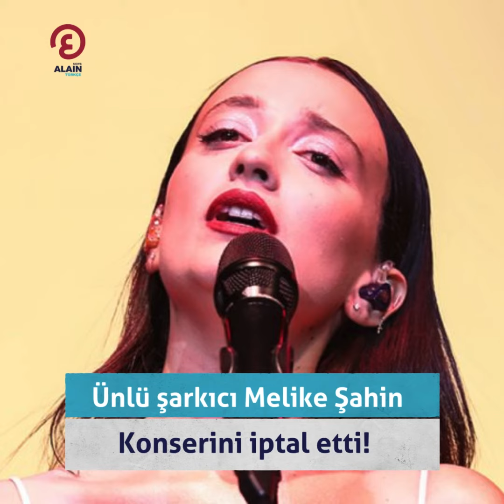Ünlü şarkıcı Melike Şahin Konserini iptal etti!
Ünlü şarkıcı Melike Şahin'in konseri ertelendi. Alan dolmuşken konserin ertelendiği duyuruldu. Şahin, yaptığı açıklamasında, "Çok rüzgar varmış. Hem belediye hem ekibim riskli buldular güvenliğimiz için. Benimle hiç bir alakası yok bu aksaklığın. Yine de özür dilerim hayal kırıklığı için." ifadelerine yer verdi.⁣